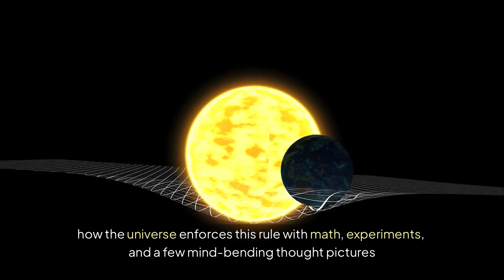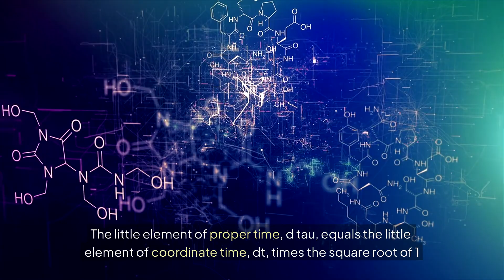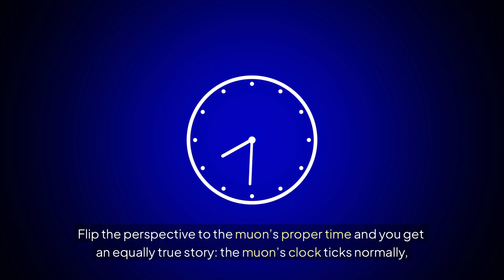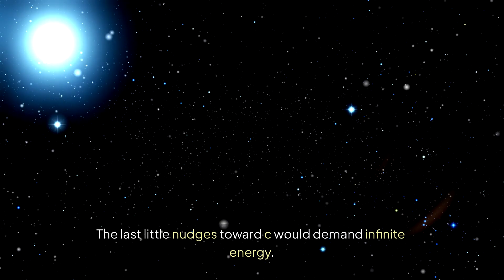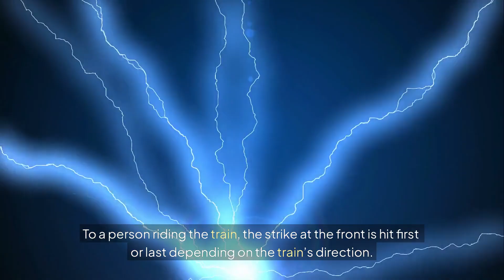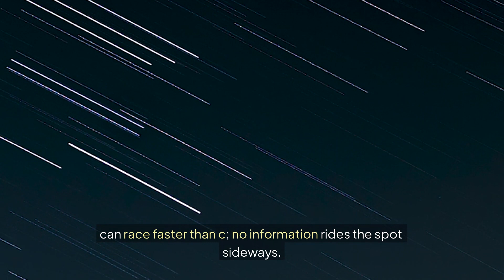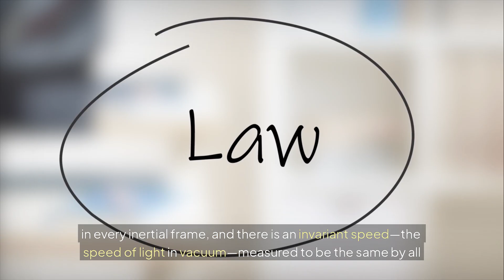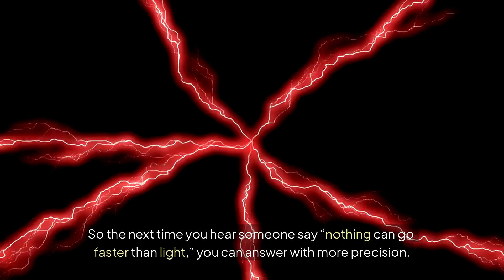Why Time Stops at the Speed of Light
What would it mean for time to “stop” at the speed of light? In 10–12 minutes we build the intuition and the math you actually need: light clocks and time dilation, the gamma factor growing without bound, and why **proper time** along a lightlike path is zero (no rest frame for photons). From there we show why nothing with mass can ever reach **c** (energy blows up, velocity addition forbids stacking speeds), and why this isn’t poetry but geometry: timelike vs lightlike worldlines.

No hype—just experiments that force the conclusion: cosmic-ray muons reaching sea level (lifetime dilation vs length contraction), GPS clocks that must be corrected, particle accelerators that raise **gamma** not **v**, and “superluminal” illusions that don’t carry information. Clear takeaways you can repeat at dinner: what “time stops” really means, what it doesn’t, and how spacetime’s rules quietly run your phone and our universe.